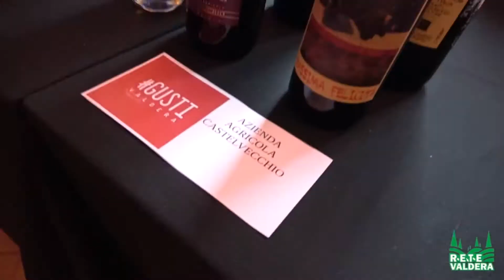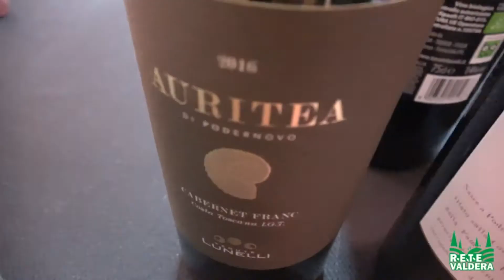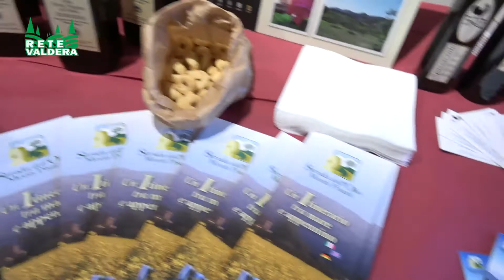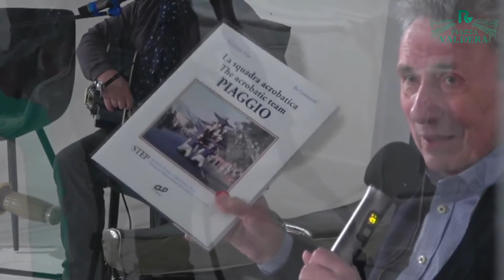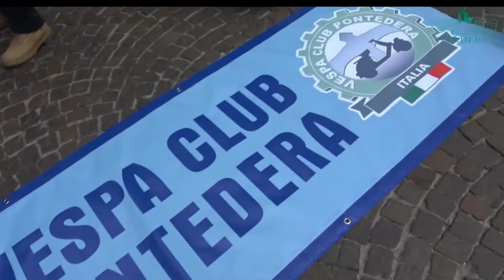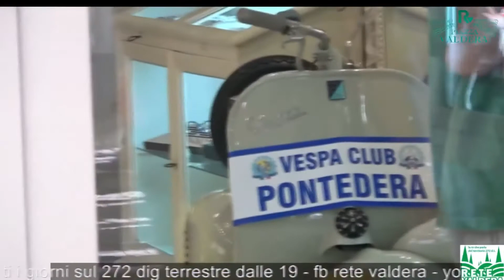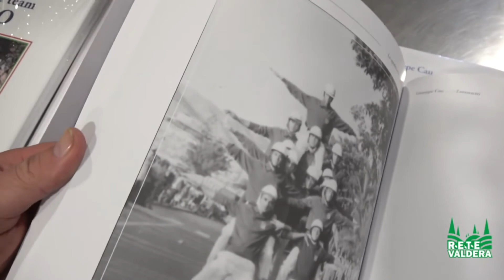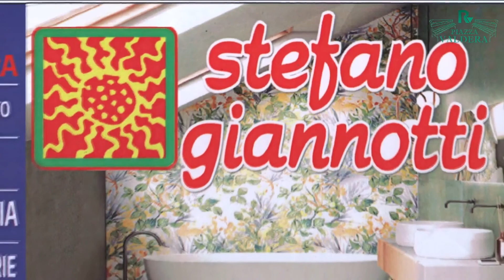PIAZZA VALDERA Seconda Parte della quinta puntata del 6 Aprile